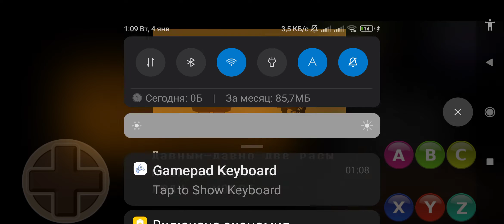андертейл #1 все руинны пройдены